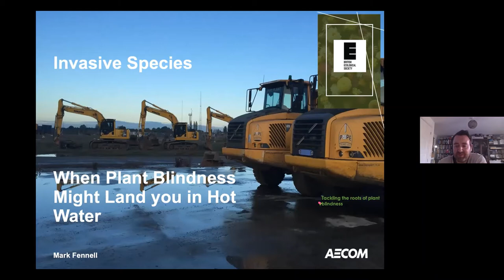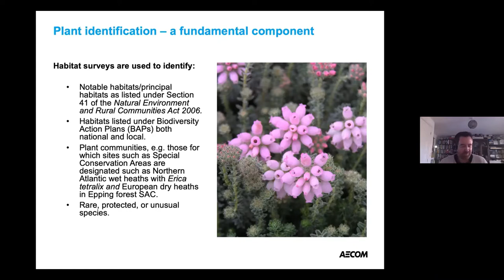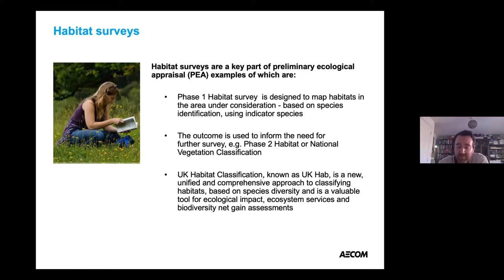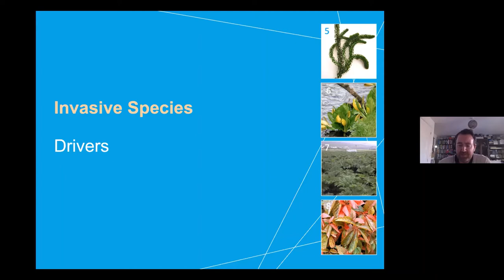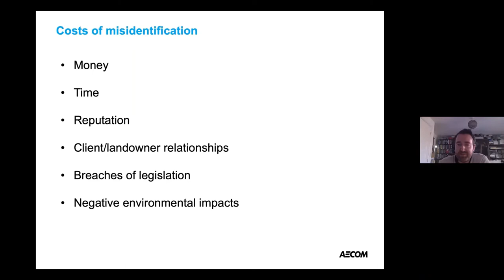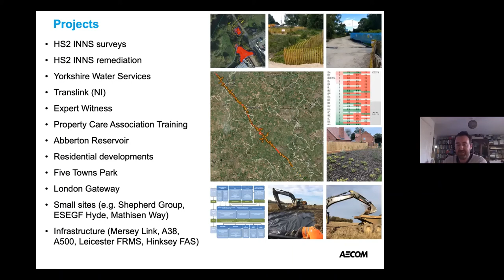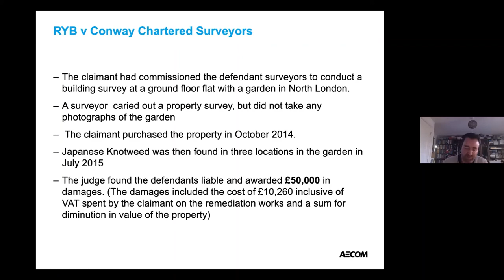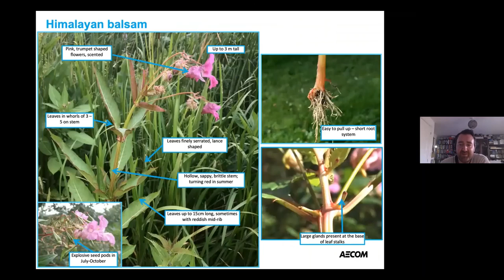Tackling the roots of plant blindness - Mark Fennell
At this workshop, the Teaching & Learning Special Interest Group brought together experts from a range of academic and industry areas to discuss plant blindness, its implications and how to tackle it.

Here, Mark Fennell delivers his talk on when plant blindness might land you in hot water. A note to say that the competition Mark mentions is now closed, but do feel free to play along anyway!

If you're interested in finding out more about the Teaching & Learning Special Interest Group, you can follow them on Twitter at @BES_TLSIG and read more on their